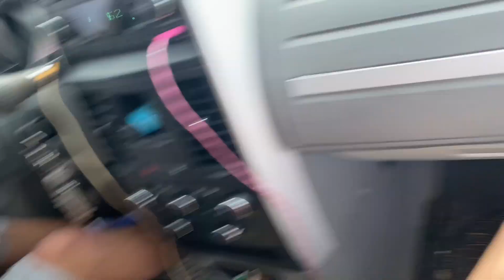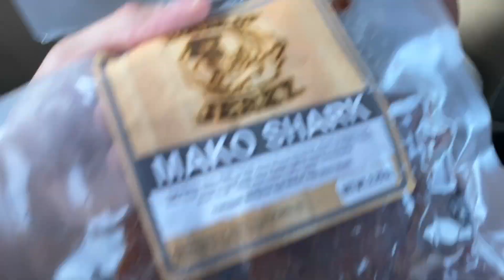We Met Our Online Friend?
Me coop and Rob travel to New York to meet our long time PS4 friend of 5 years, We made a lot of great memories on the way and had a lot of fun.
Songs
The Chords-Sh Boom
Bobby Darin-Beyond The sea